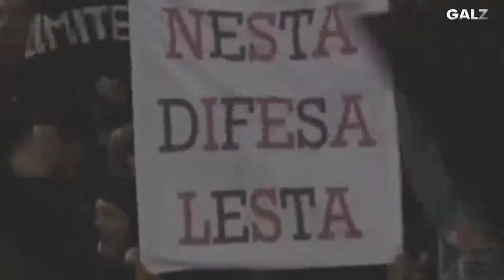“Jangan Cari Masalah Dengannya” Lihatlah Bagaimana Nesta Menampar Muka Inzaghi di Lapangan⁨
Garuda Legend Team Official :

Admin : @amirfaizall

GL News
GALZ
Garuda Legend
Timnas Legend